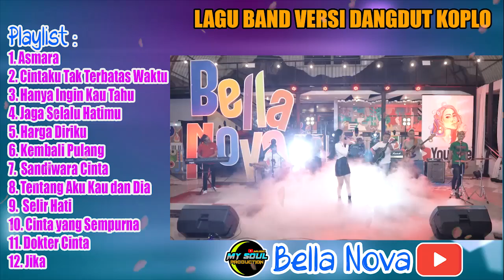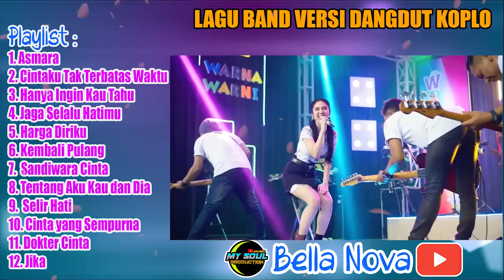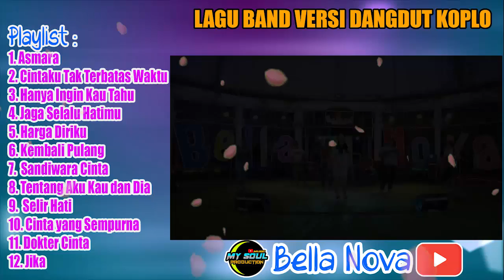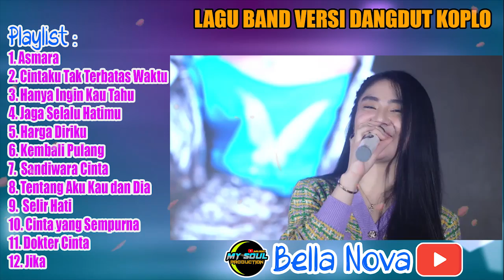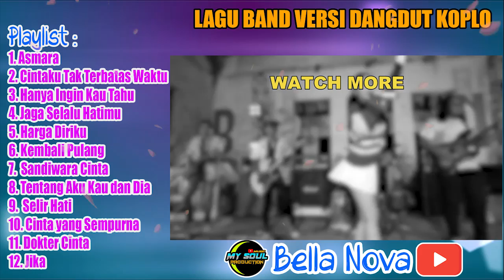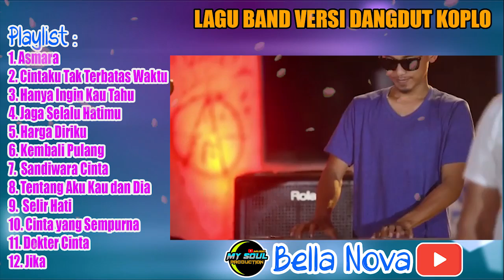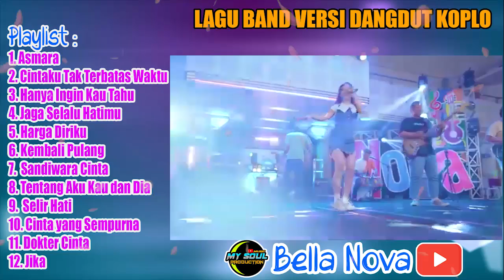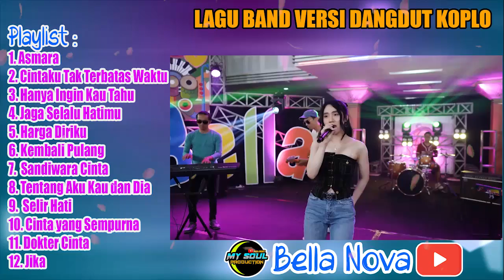LAGU BAND VERSI DANGDUT KOPLO FULL ALBUM || LAGU BAND TAHUN 2000 an || BELLA NOVA VIRAL TERBARU 2024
1. Asmara
2. Cintaku Tak Terbatas Waktu
3. Hanya Ingin Kau Tahu

4. Jaga Selalu Hatimu

5. Harga Diriku
6. Kembali Pulang
7.  Sandiwara Cinta

8. Tentang Aku Kau dan Dia

9.  Selir Hati
10. Cinta yang Sempurna

11. Dokter Cinta
12. Jika